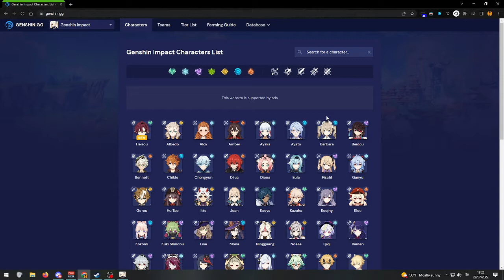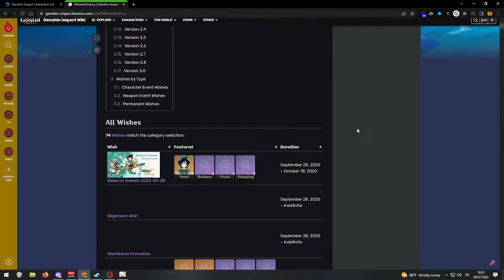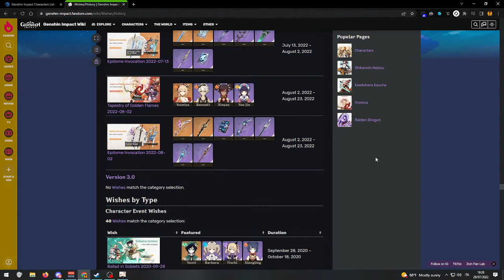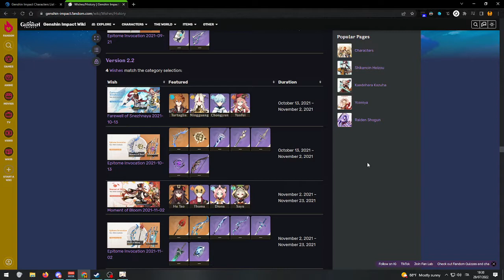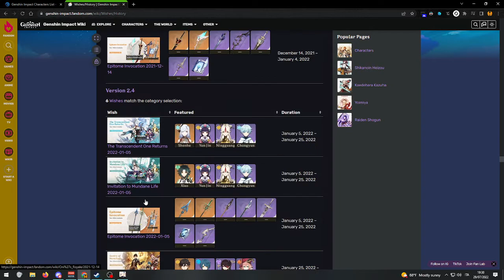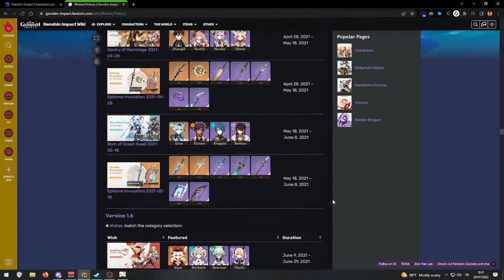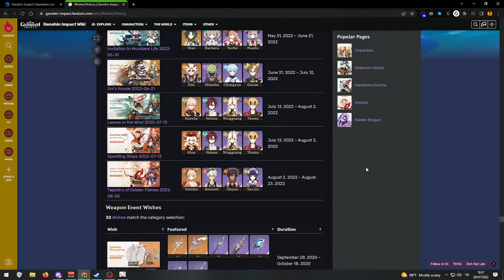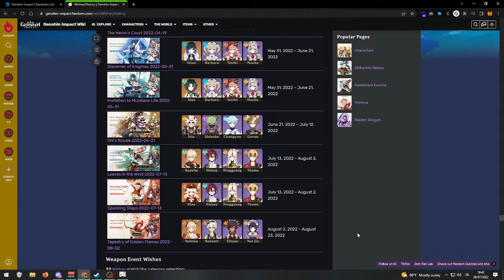Talking about my account, Sumeru, and the future | Genshin Impact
I like doing videos like this, so i can make updates in the future and compare the state of the account :D
But yeah excited for Sumeru and excited to get some solid units. Now if only i could get nice artifacts...

Timestamps:
Intro - 0:00
My account history - 0:52
Sumeru Plan - 18:31
Characters i plan to get - 19:38
Speculating on who's most likely to get a rerun - 22:59